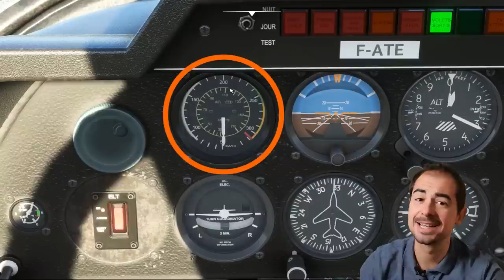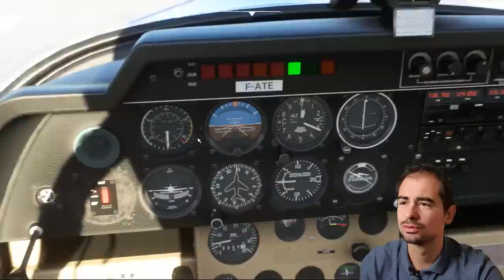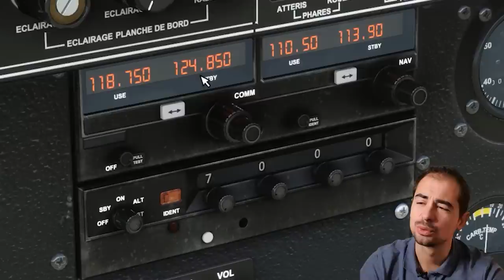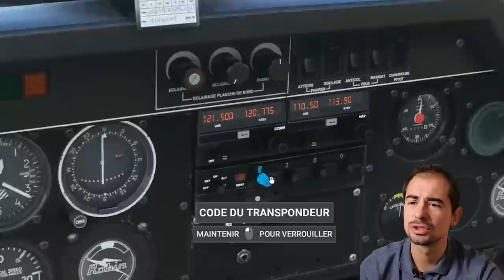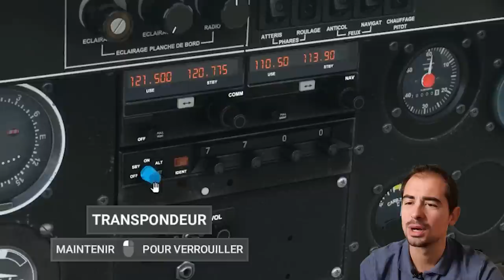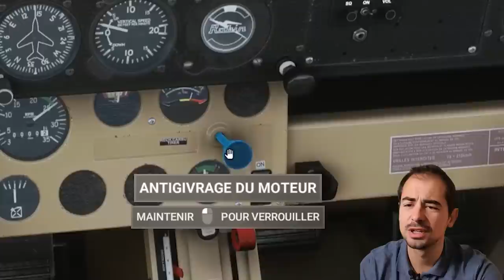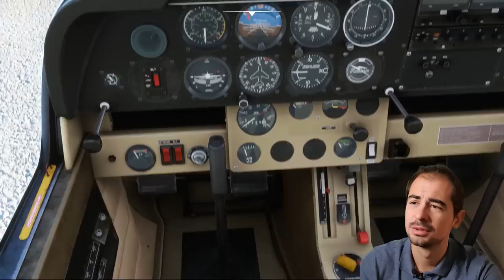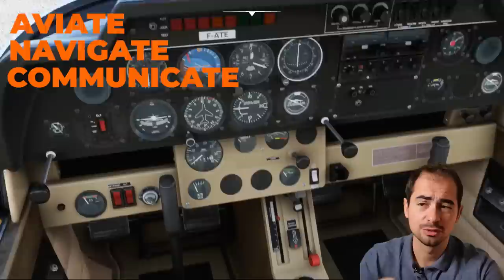QUE FAIRE SI VOTRE PILOTE NE PEUT PLUS POSER L'AVION?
Avez-vous déjà pensé à ce qu’il se passerait si, pendant un vol, le pilote de votre avion léger se retrouvait en incapacité de piloter?
Aujourd’hui je vous montre les bases pour réussir à poser l’avion en toute sécurité et sauver votre vie ainsi que celle du pilote. Tout en espérant -évidement- que cela ne vous arrive jamais. Fly safe !

00:00 Intro
01:22 Jingle
01:42 D.brief
02:25 Storytelling John Wildey
03:42 Commandes de vol et instruments
06:52 Communications radio
09:33 Diriger l'avion en l'air
11:20 Comment atterrir
16:44 Arrêt moteur
17:52 En résumé
20:11 Question du jour
21:18 Outro

Fly safe